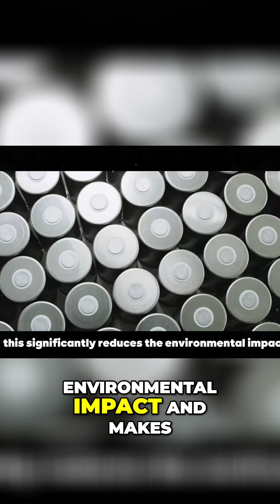Revolutionary Graphene Batteries The Future of Electric Vehicles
Explore the revolutionary potential of graphene batteries in our latest video, where we dive into how this cutting-edge technology is set to transform the future of electric vehicles! ⚡️🔋 With their remarkable energy density, faster charging times, and longer lifespans compared to traditional lithium-ion batteries, graphene batteries promise to address many current limitations in EV technology. Discover how major automotive companies are investing in graphene innovations and what this means for the sustainability of electric transportation. Are we on the brink of a new era in energy storage? Join us as we uncover the exciting developments in graphene battery technology!